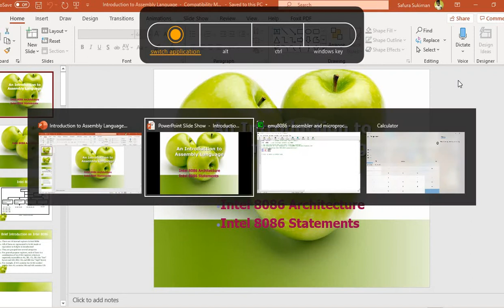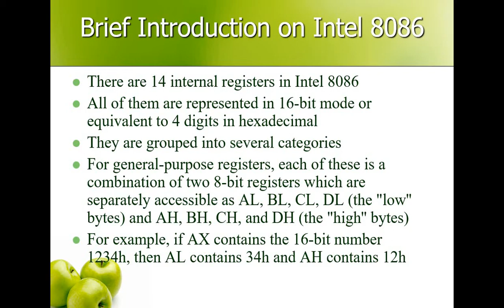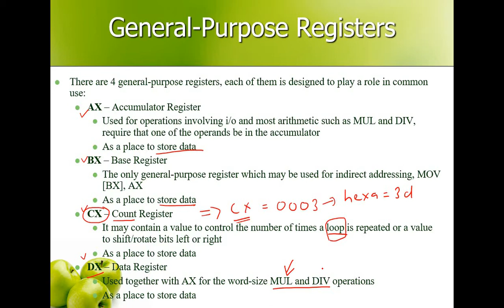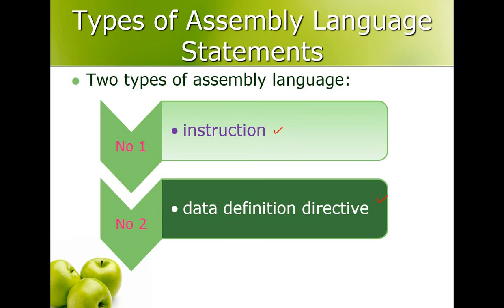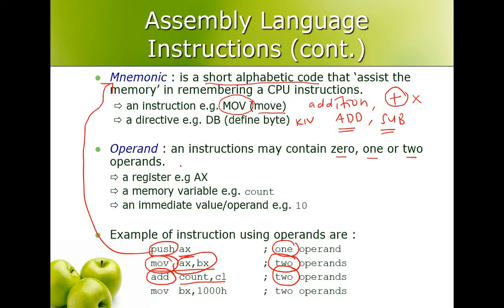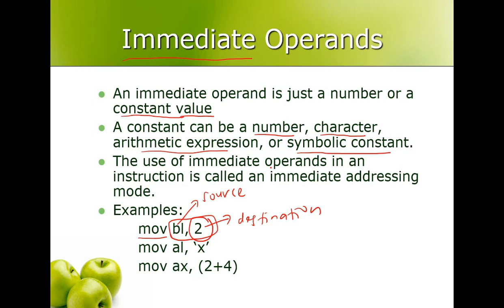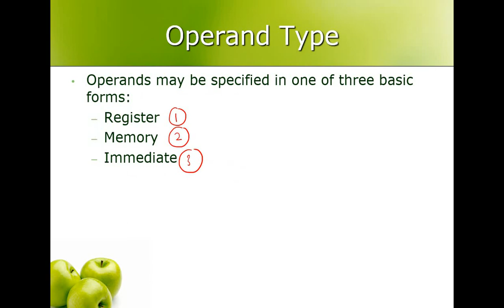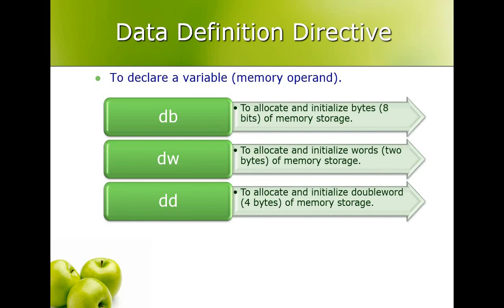CSC159_Intro to Assembly Language_Part 1